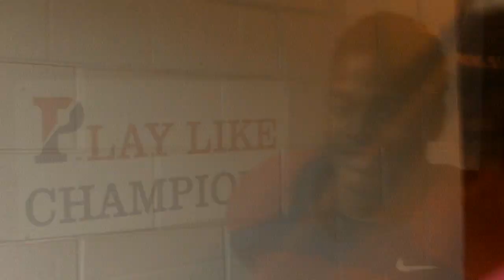Joe Holder Takes Over Penn Football Media Day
Senior wideout Joe Holder gives us full access into the 2012 edition of Penn Football Media Day.